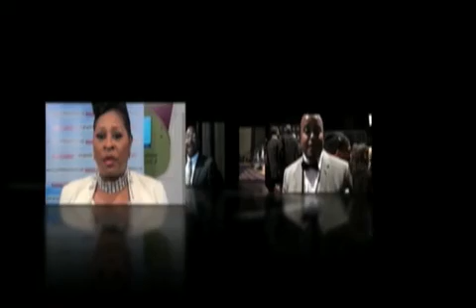Tracey Harris & GTA On The Move With Dr Brian A Williams & The Crim Center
Tracey Harris & GTA On The Move With Dr  Brian A  Williams & The Crim Center @ Georgia State University